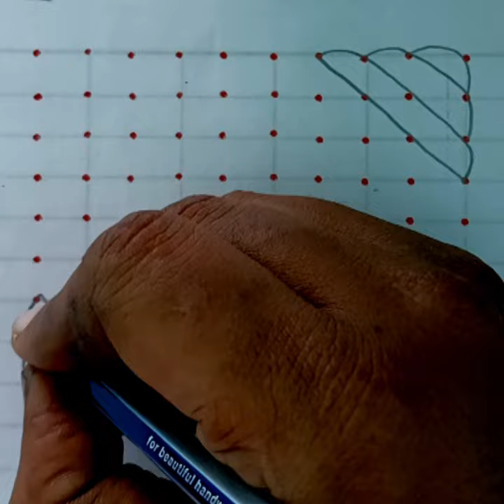10*10 straight dots vacha lotus 🪷 rangoli#muggulu kolam#padi kolam🌿☘️🌹🌼🌸🌺pulli kolam#kolam rangoli